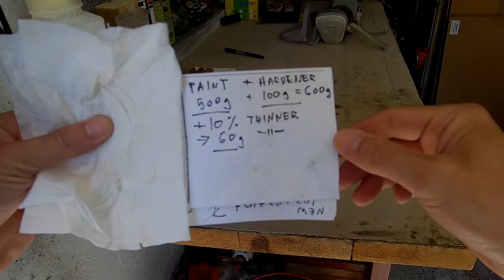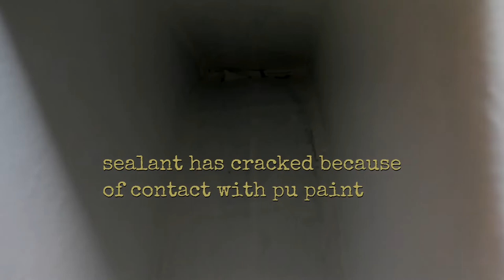033 21-08-15 painting the trailer, and some astro blabber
description
we painted the trailer with polyurethane paint, which also protects epoxy from sun's uv light; we started to put a lid cover on; also included is some astrological blabber.

i also received the free symphonic orchestra vst instruments / library, so we added some original background music (this took me a while to finish);

before you light your torches and sharpen your pitchforks, please keep in mind this is one-man-team production, from start to finish.

godspeed

aum

 original 'soundtrack', made with free spitfire bbc symphony orchestra d discover vst instruments, and some other free vst instruments
 love the bbc so discover, thank you spitfire, bow